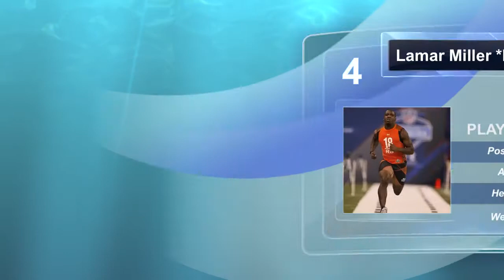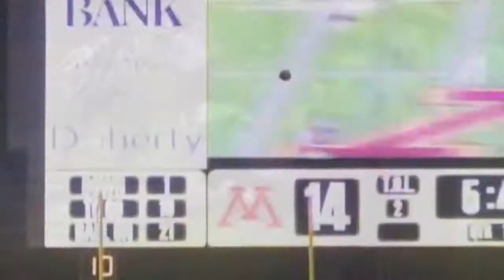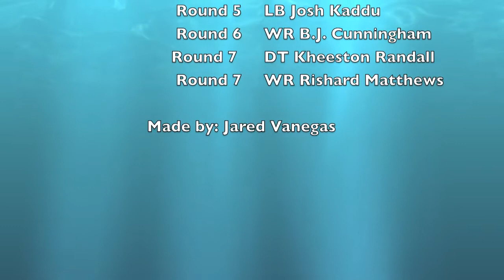2012 Miami Dolphins Draft Tribute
This is a tribute for our beloved Miami Dolphins fans! Enjoy!

No copyright is meant to be infringed upon and the footage is credited to ABC/ESPN and, Fox Sports Network, the NFL, TheLira70, FoxSports, Rusty98um, pietrang5, tmbdraft, jmpasqdraftjedi, xuesac84, nfldraftscout.com, TRON, Daft Punk, Moby, and Photek. do not own any content in this video.

I do not own, nor claim that I own, any of the audio or video content within this video.